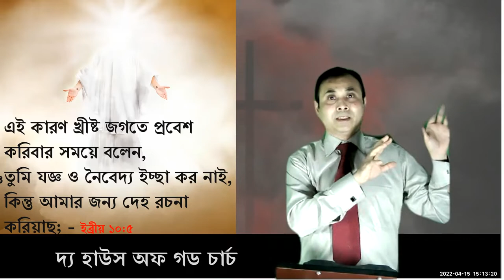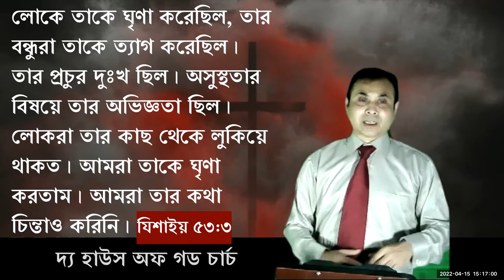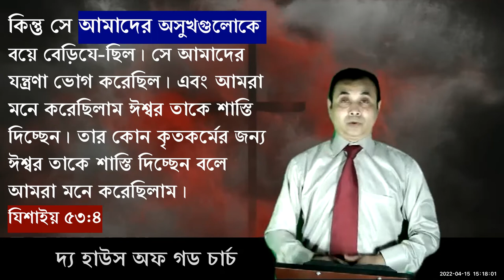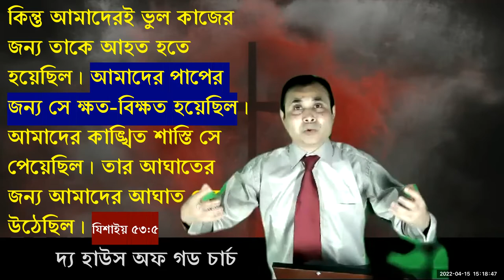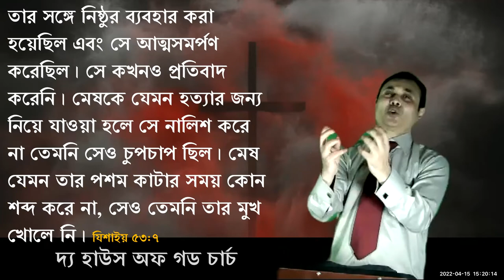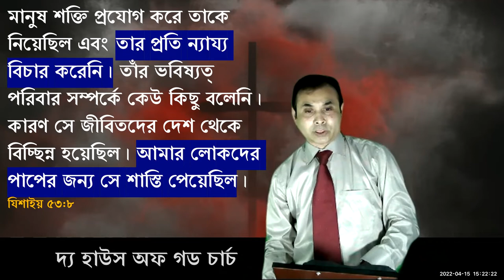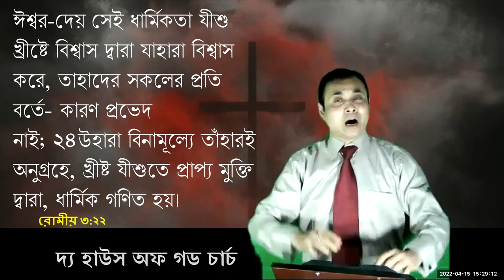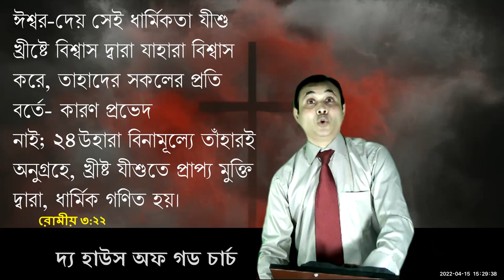‘সমাপ্ত হইল’; Good Friday Sermon 2022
গুড ফ্রাইডে
সিরকা গ্রহণ করিবার পর যীশু কহিলেন, ‘সমাপ্ত হইল’; পরে মস্তক নত করিয়া আত্মা সমর্পণ করিলেন।
যোহন ১৯:৩০